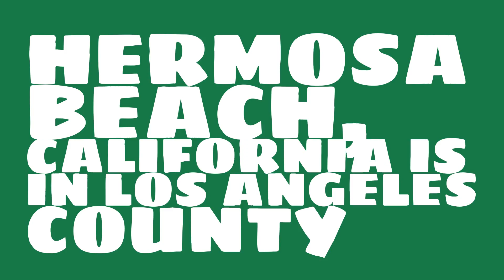What county is Hermosa Beach, California in?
When was Hermosa Beach, California incorporated? What county is it in?